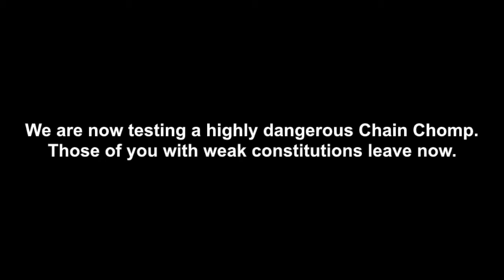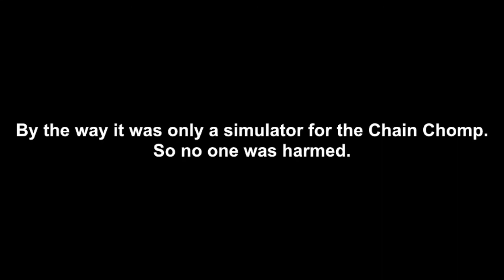Mario Comics: "Chain Chomp Rage"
WARNING! If you're about to see this, you're about to see a lot of rage in a misunderstood enemy!

In this Mario Comic, people are testing a dangerous Chain Chomp and finding out how dangerous it really is. Once it is awakened, it rages and creates chaos! There are even a little bit of fatalities as well. Enjoy! :D (If you can)

Note: I know that Chain Chomps aren't that violent. I don't want to give them a bad reputation. So don't take this video so serious please.